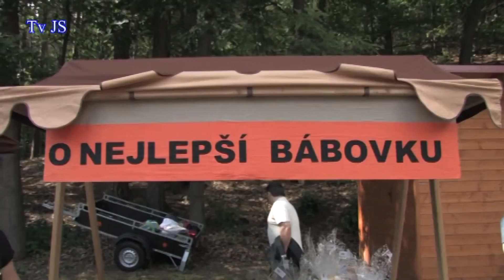Den města Úpice 2017